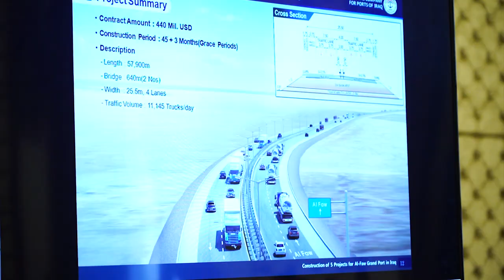مجلس الوزراء يعقد جلسته الاعتيادية برئاسة رئيس مجلس الوزراء، السيد مصطفى الكاظمي.